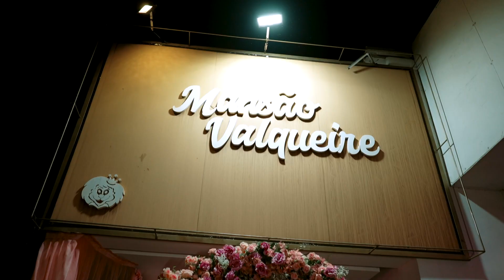Beatriz XV MANSÃO VALQUEIRE